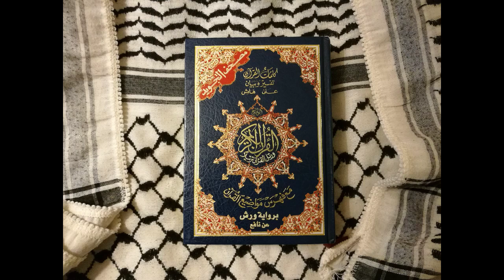Pages 91 and 92 Within Surah An-Nisa' 6/7/18 | Warsh Qur'an Recitation